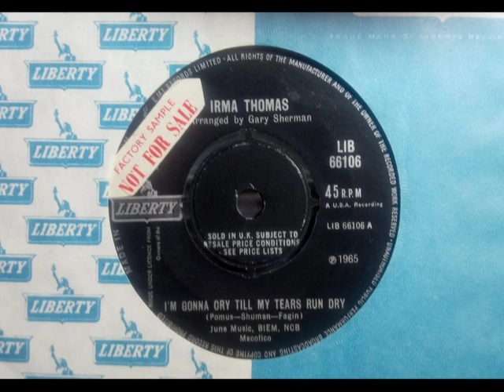Soul - IRMA THOMAS - I'm Gonna Cry Till My Tears Run Dry - LIBERTY LIB 66106 UK 1965 Gem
Upload #1542 ~ HQ from UK 45 pictured ~~ She made some great Uptempo tracks, 'Breakaway' & 'Time Is On My Side' but of her Slowies, this Gem easily her best. Classy tracks show how good the Singer really is. B side is "Nobody Wants To Hear Nobody's Troubles"  a Midtempo-Ballad Bluesy track that's fairly decent if in a different league. Her UK 45s are all Tough to find, minimal sales.

Factory Sample sticker. A Real One. Don't like Label Debris & beyond Beatles 45s adds no value. Those big Philips group ones the worst. Looks better soaked off, only Gummed like Old Postage Stamps.